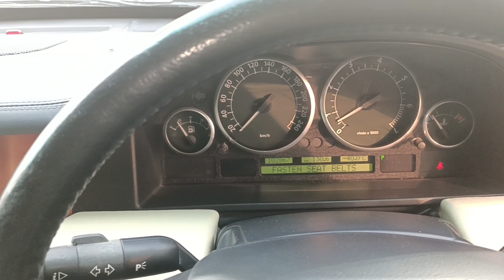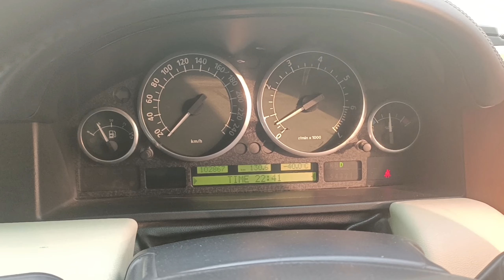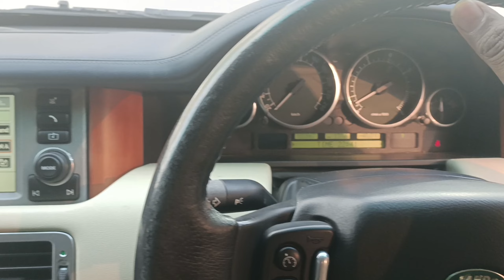Boss Ki New Range Rover Main Bahria Town 250Sq Yards Villa Site Ka Visit Kia must watch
Khalid Saleem from diplomat service real estate and builders
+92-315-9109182